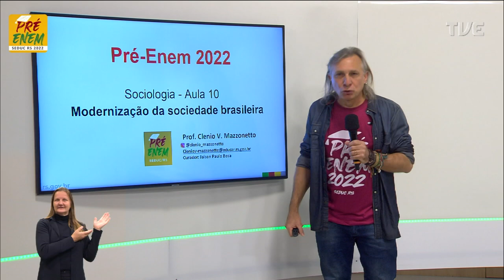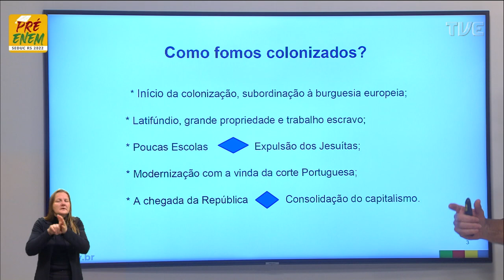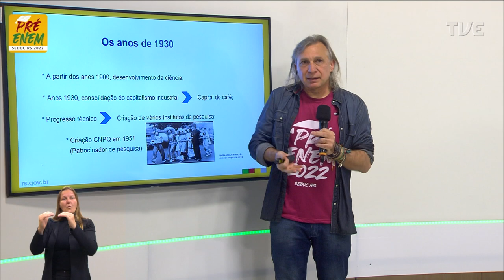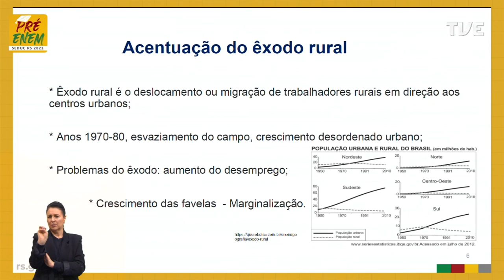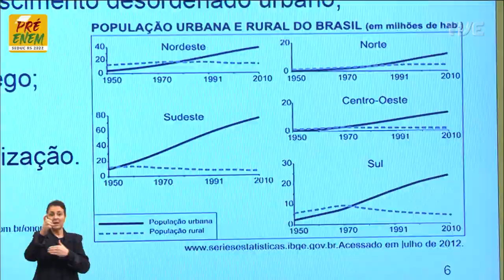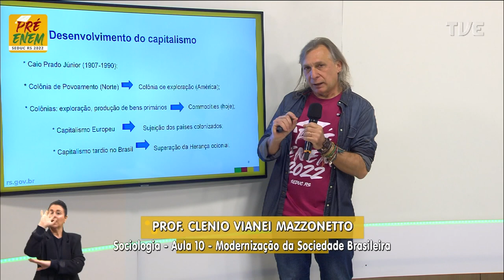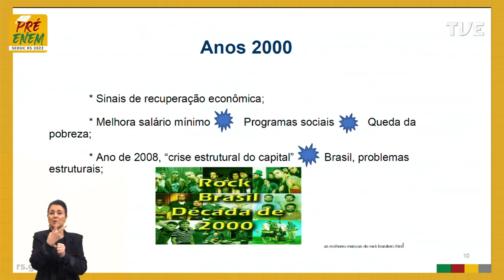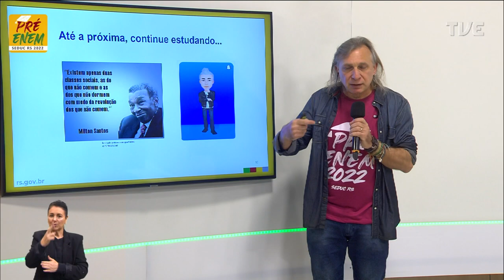Pré Enem 2022 Sociologia Aula 10 - Modernização da sociedade brasileira - 24/06/2022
O QUE VOCÊ ENCONTRA NESSE VÍDEO:

Aula de Sociologia com o Profº Clenio Mazzonetto sobre o tema "Modernização da sociedade brasileira". 🤓